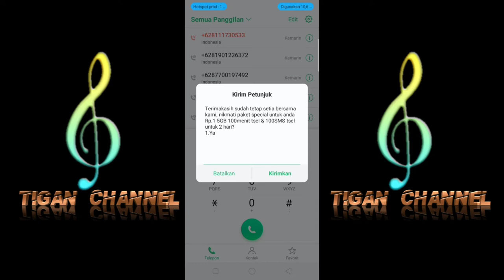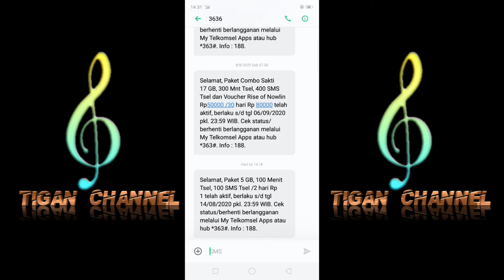BURUAN !! Paket internet 5Gb dan Telfon 100menit Cuma Rp.1